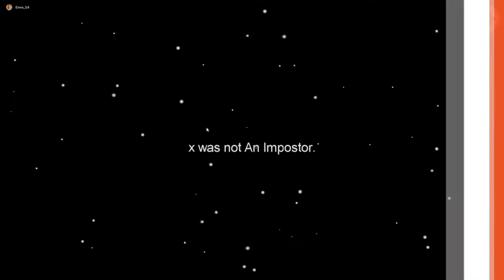[AMONGUS] Katil Aramızda? 07.10.2020